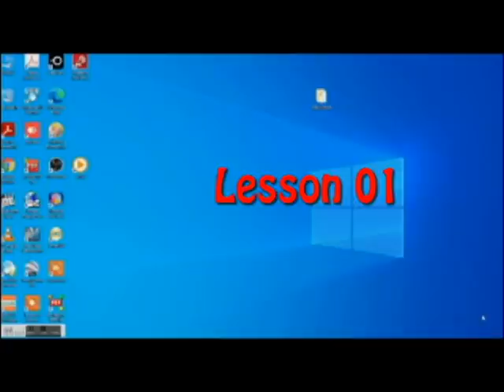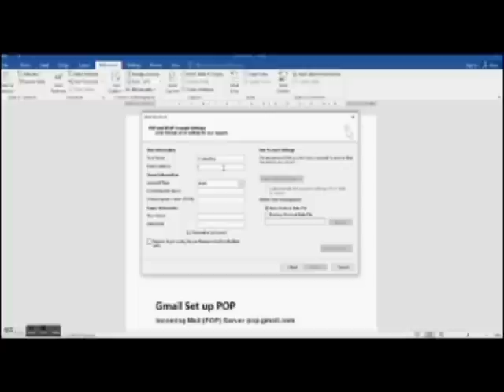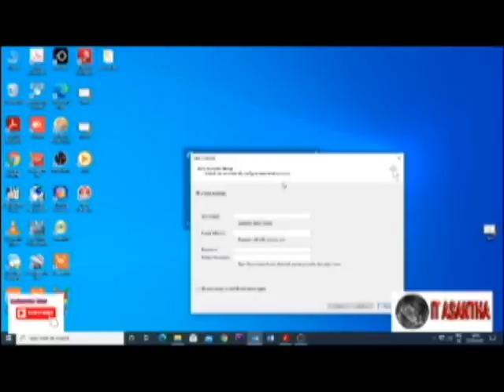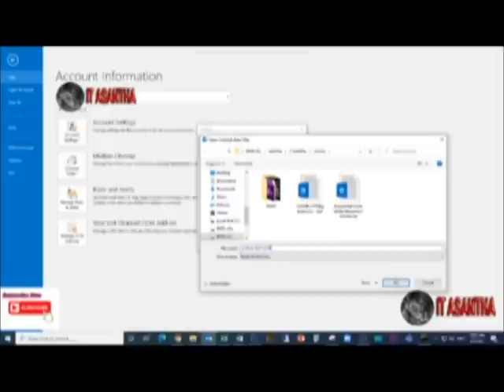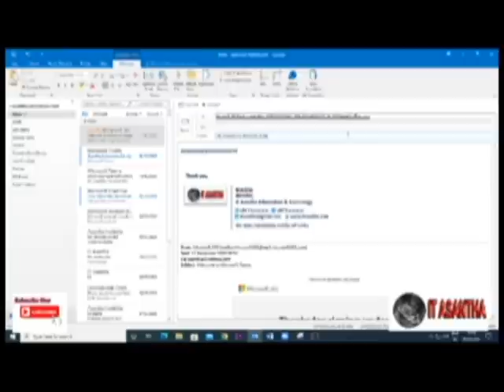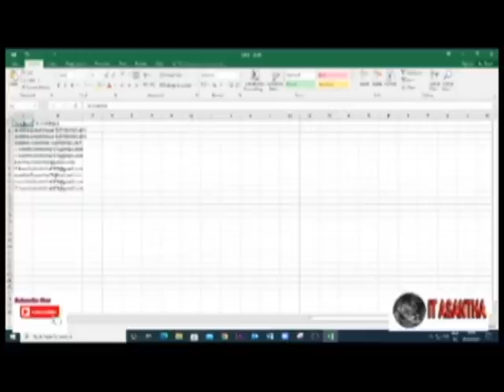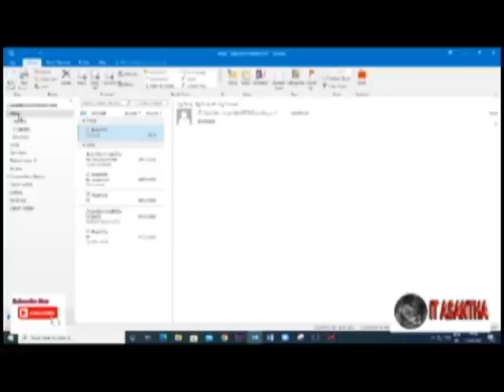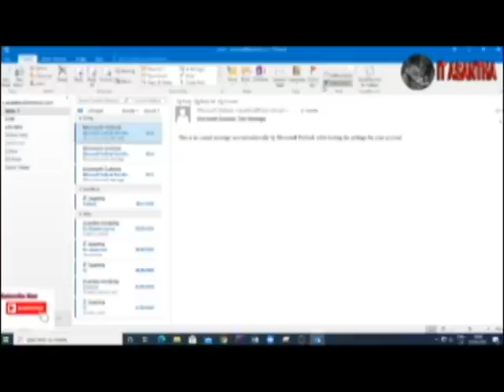Outlook tutorial for beginners - Sinhala (Lesson no 01 to Lesson 06) IT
Outlook tutorial for beginners From Lesson no 01 to Lesson 06 in Sinhala
ආරම්භකයින් සඳහා ඉදිරි දැක්ම නිබන්ධනය පාඩම් අංක 01 සිට සිංහල පාඩම 06 දක්වා